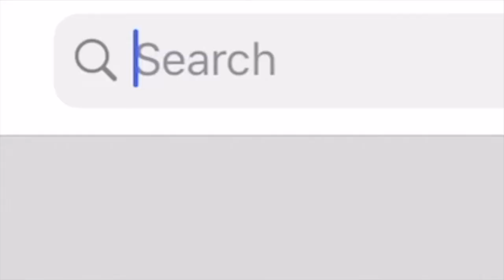The Houston Texans Struggles Will Make Deshaun Watson EVEN BETTER | The Juice Alert ! | NFL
The Juice Alert on Instagram: thejuicealert_

In this short clip from episode number 35 of The Juice Alert ! I discuss why Deshaun Watson will bounce back & not allow the Houston Texans' struggles to affect him long-term.